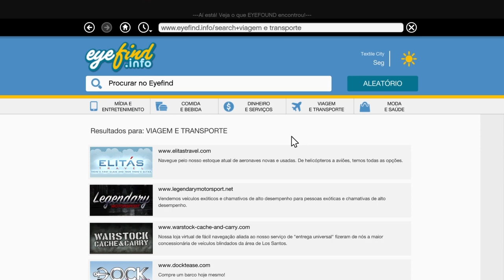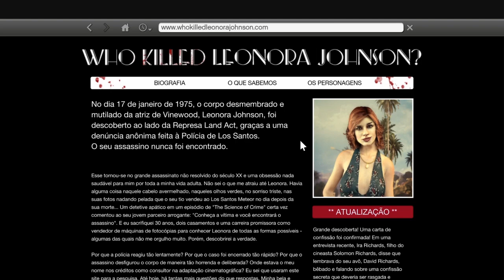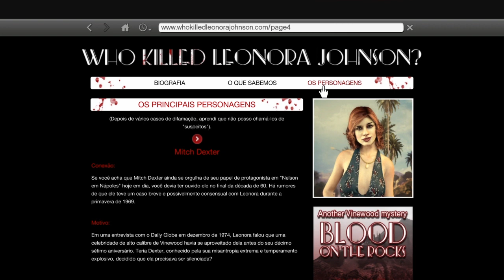O QUE FAZER NO GTA 5 SEM O GTA ONLINE? DEPOIS DE ZERAR!! X360/PS3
O QUE FAZER NO GTA 5 SEM O GTA ONLINE?  DEPOIS DE ZERAR!! X360/PS3 AO MESMO QUE A DLC CONTRACT É LANÇADA O GTA 5 ONLINE VAI SER ENCERRADO NA ANTIGA GERAÇÃO XBOX360 E PS3 ..DESSA FORMA FICA COMPLICADO JOGAR GTA 5 PRA QUEM ERA ACOSTUMADO SOMENTE COM O GTA ONLINE .. NESSE VIDEO  MOSTRO ALGUMAS COISAS QUE  PODEM MELHORAR MUITO SUA GAMEPLAY E TORNAR O GTA 5 DIVERTIDO, MESMO DEPOIS DE ZERAR!!

DICAS DOS JOGOS, GAMEPLAYS, CURIOSIDADES, TUDO DO MUNDO DOS GAMES

ASSISTA O VIDEO COMPLETO PARA NÃO TER DUVIDAS !!

Apresentado por: ANDRÉ
IDS E GAMERTAGS

PSN: Games_nook